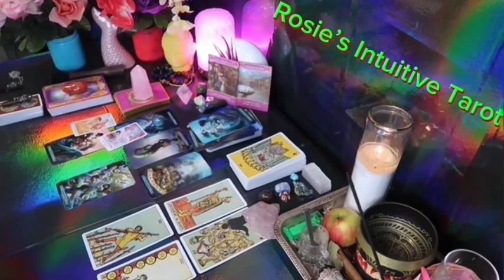SCORPIO ❤️I HOPE YOU SEE THIS MESSAGE BEFORE THIS PERSON SPEAKS UP“💗🤯 JUNE 2024 LOVE TAROT🔥🔥